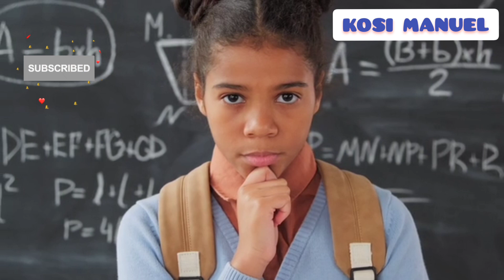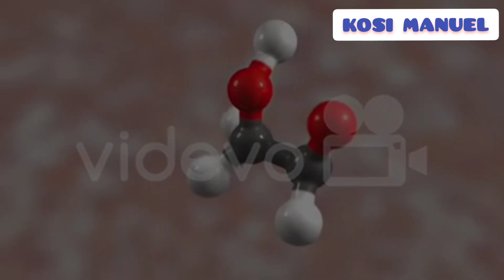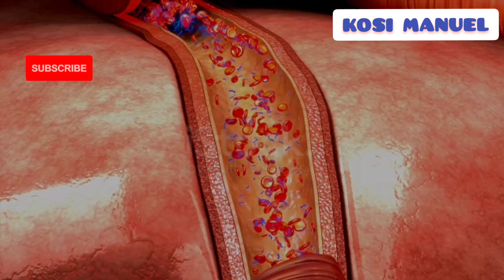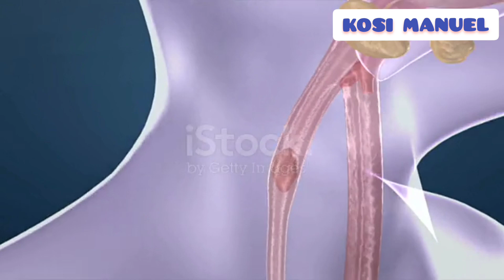The Benefits of Eating Beans Everyday!!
There's this hatred people have for beans, a lot of myths and speculation but none of this is true.

When you hear the term super foods then beans should be at the top of your mind. They are loaded with many nutrients with the most popular being protein. But this video is about the benefits of Beans Everyday, Health wise.
Beans are high in soluble fire which slows digestion and makes you feel full for a longer period of time. Its the perfect meal when you are searching for a Vegan diet, its also important so you can replace many of the animal based protein we consume today. (80% of proteins come from animals).

 After all these nutritional values, let's talk about why beans makes you fart alot, that is why they have so much gassy impact on your system. @BestieHealth @Drberg @drekberg